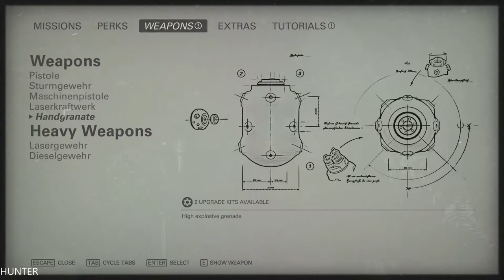Wolfenstein 2 New Colossus - Gameplay Walkthrough Part4 - Giant Boss -PC